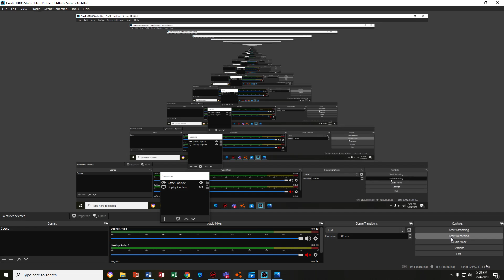AE86 goes sideways [BeamNG.Drive]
didnt post a video for a while. i was taking a lil break

new video will be coming shortly! stay safe!